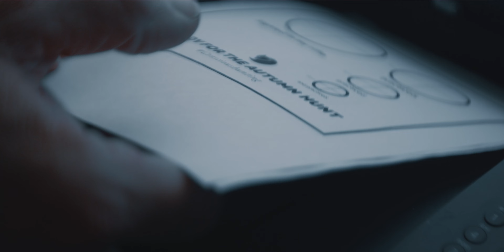Fjällräven / Target Practice, Are You Ready for the Autumn Hunt?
Conscious Hunting involves constantly practicing your skills – there are always new things to learn and old skills you can improve on.⁣ To inspire more hunters to practice and test their shooting skills we have made a Conscious Hunting practice target for you to use.⁣ ⁣

Fjällräven Hunting